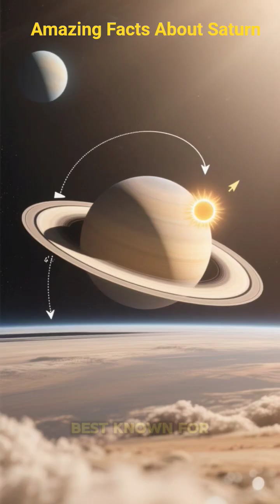10 Amazing Facts About Saturn (You Won't Believe)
Amazing Facts About Saturn You Didn't Know
Prepare to be amazed! Journey with us to the jewel of the solar system, Saturn, and uncover secrets that will change the way you see our cosmic neighborhood. From its stunning rings to its enigmatic moons, this gas giant is full of surprises.

In this video, we reveal the most mind-blowing facts about Saturn that you probably didn't know!
🪐 Here's a sneak peek of the cosmic wonders we explore:
It's a floater! Saturn is the only planet in our solar system that is less dense than water. That's right, if you could find a bathtub big enough, this gas giant would float!
Diamond rain: Discover the incredible theory that it might rain diamonds on Saturn.
A day in the fast lane: A day on Saturn is only about 10.7 hours long, but a year lasts for a staggering 29 Earth years.

The lord of the rings... and moons! Saturn doesn't just have the most spectacular rings; it also boasts the highest number of moons in our solar system.
Mysterious hexagon: Witness the bizarre, hexagon-shaped storm raging at Saturn's north pole, a weather phenomenon not seen anywhere else.

Winds of fury: The winds on Saturn can reach blistering speeds of up to 1,800 kilometers per hour (1,100 miles per hour).

Join us as we delve into the mysteries of Saturn's iconic rings, which are not solid but composed of ice and rock particles. We'll also explore its fascinating moons, including the Earth-like Titan, which has its own dense atmosphere and lakes of liquid methane and the icy Enceladus, which may hide a life-supporting ocean beneath its frozen surface.

This isn't your average space documentary. We're bringing you the most incredible and up-to-date information about the sixth planet from the sun. Whether you're a space enthusiast or just curious about the universe, this video is packed with facts that will leave you in awe.